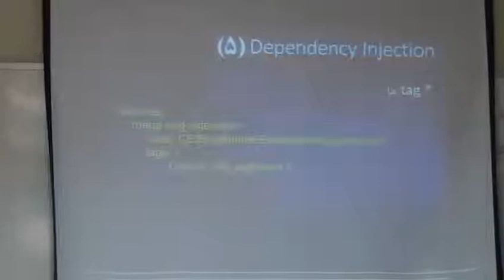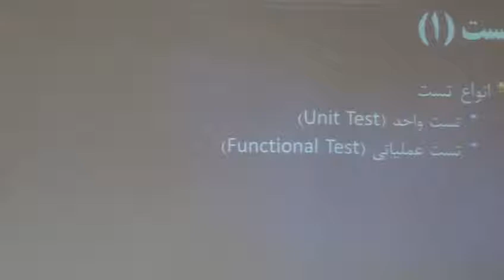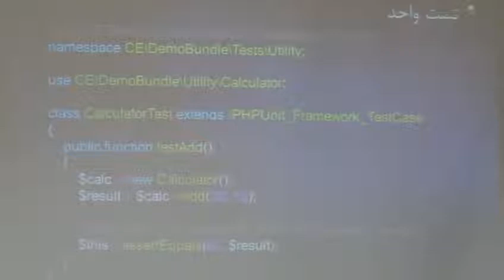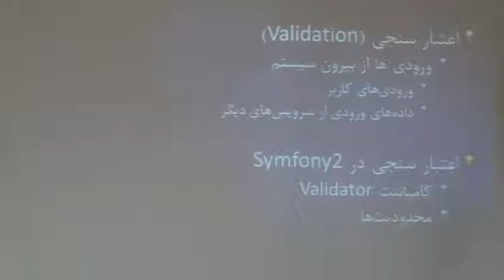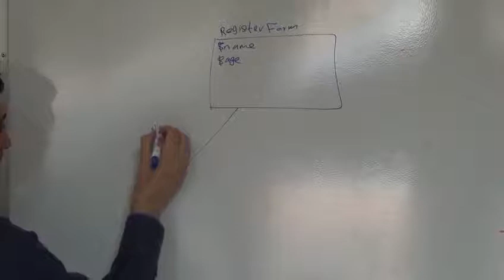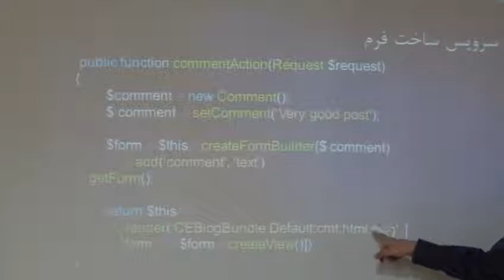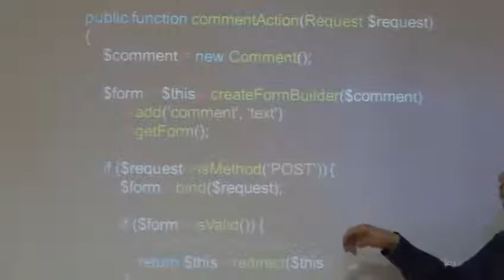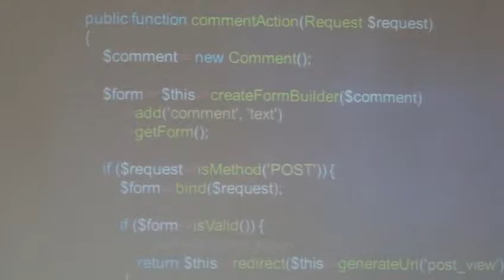برنامه نویسی وب - جلسه 24 - dependency injection، مبحث تست، فرم ها، ابزارهای کلاس controller